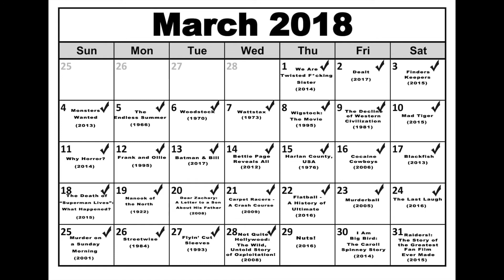A Movie A Day Challenge - Day 87 - Not Quite Hollywood the Wild Untold Story of Ozploitation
Hi, my name is Frankie Gargiulo and I'll be watching a movie every day for 2018. Today, I watched my 87th film in the 365-day challenge by watching “Not Quite Hollywood: The Wild Untold Story of Ozploitation“, I started this challenge on January 1st, 2018 by watching "Mad Max Fury Road". Please listen to what I have to say about this film and learn more about my challenge.